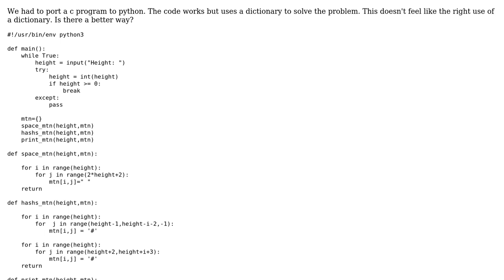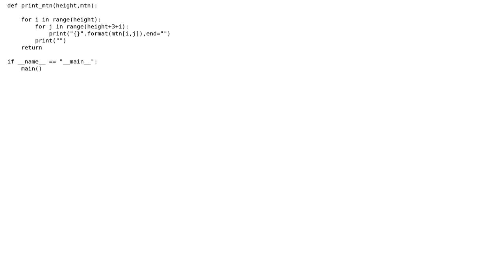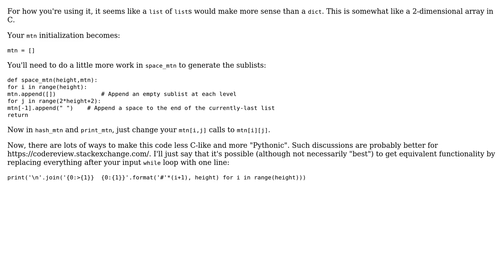Code Review: Printing a pattern through the use of a dictionary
With thanks & praise to God, and with thanks to the many people who have made this project possible! You are responsible for your own actions.